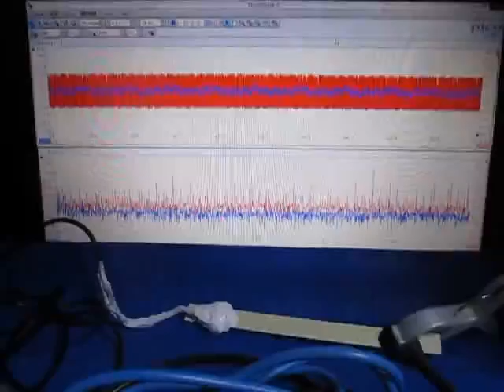超音波システムの発振制御技術 （超音波システム研究所 ultrasonic-labo）